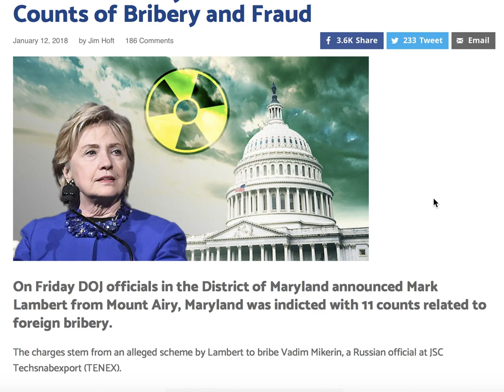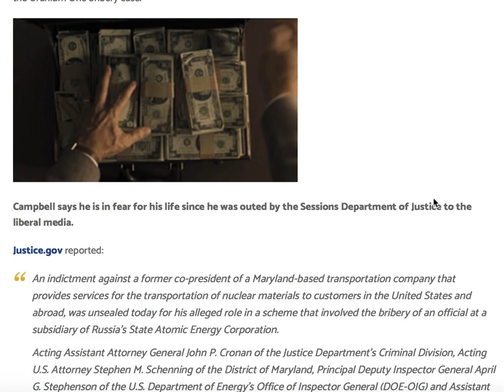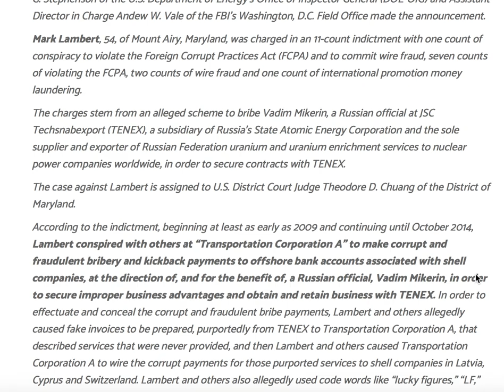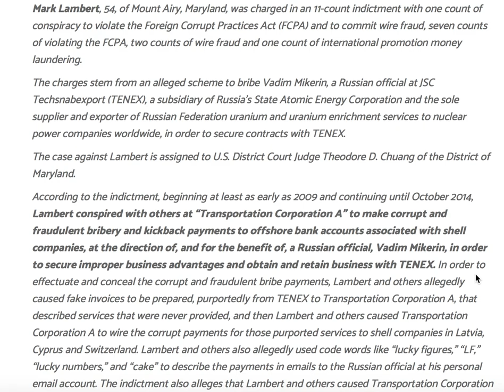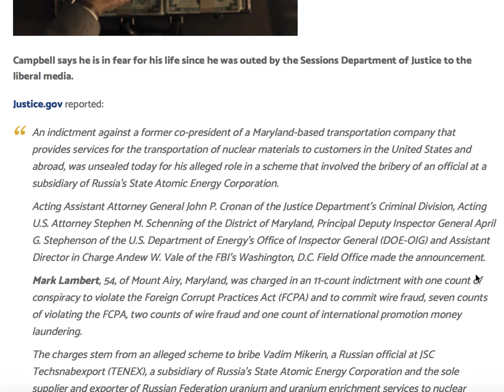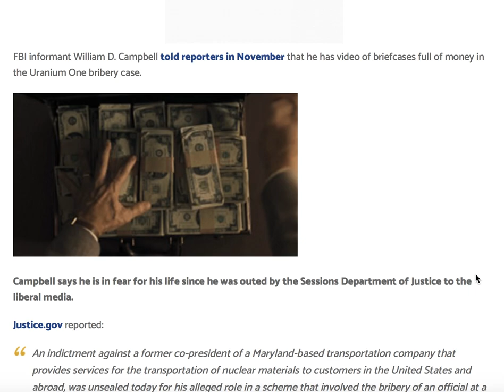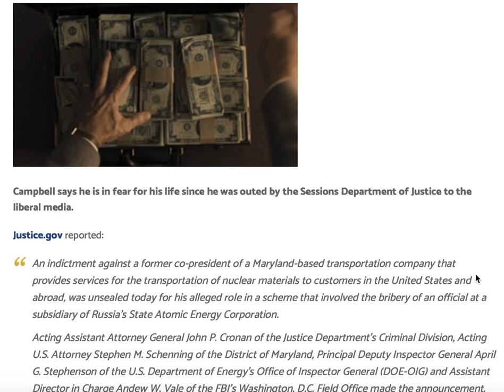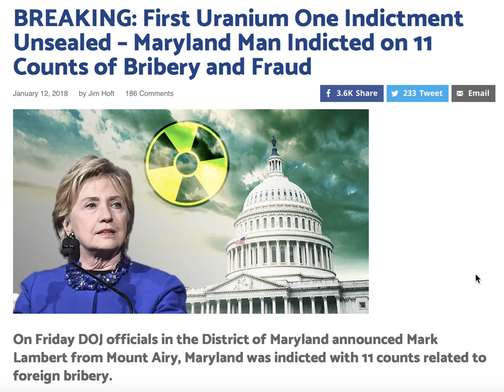BREAKING! FIRST URANIUM ONE INDICTMENT UNSEALED!